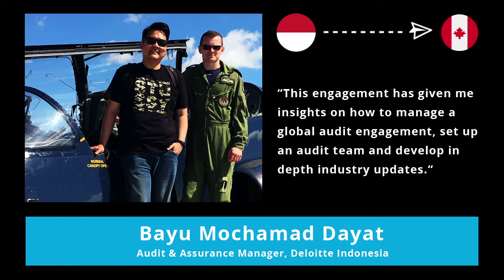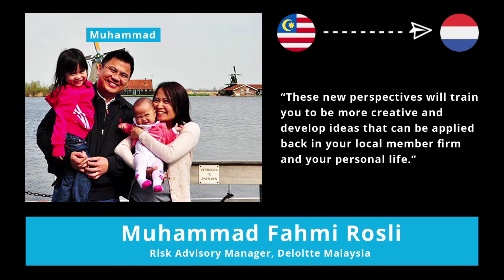Deloitte Global Mobility Programme - Deloitte Indonesia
Do you aspire to work overseas & travel around the world in your job?

With Deloitte offices in over 150 countries, including 25 offices in Southeast Asia, whether you are looking to go on a short-term mobility project or a longer-term assignment, we offer you unrivaled opportunities to work overseas, broaden your experience & build an international career.

If you are ready to discover the adventure that awaits, visit our career page for more information & to apply: